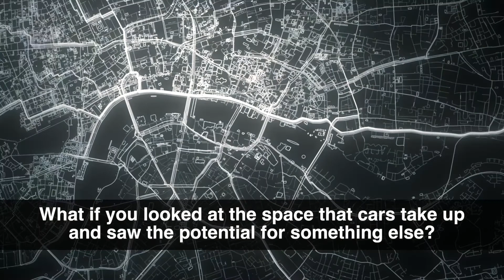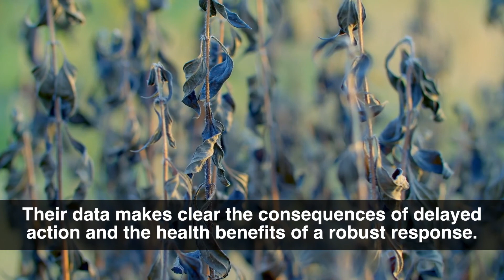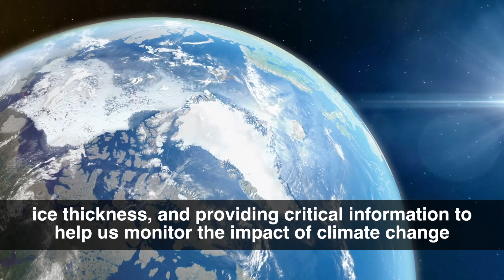The Climate Emergency: UCL is taking action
At UCL we know that we can’t address the climate emergency with a single idea. That is why we are bringing together minds, perspectives and expertise across disciplines and communities to foster the innovation needed to face the world’s greatest challenge.

Will you join us in creating a fair, climate-resilient future? or search for ClimateUCL on social media.